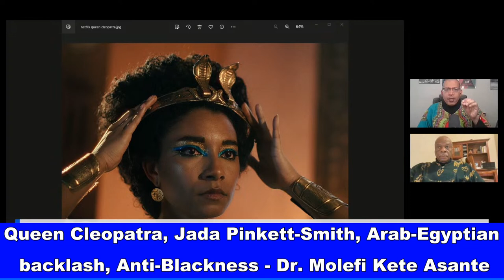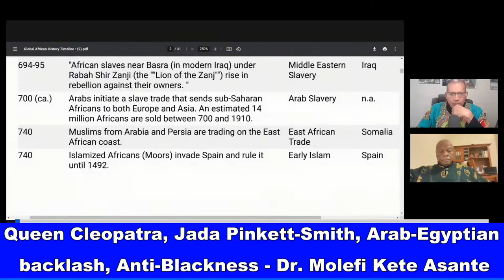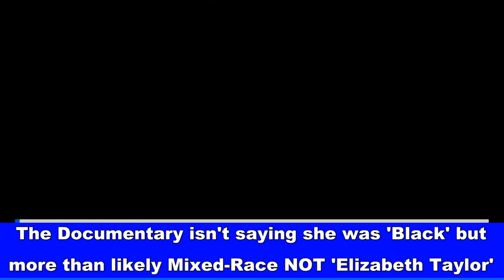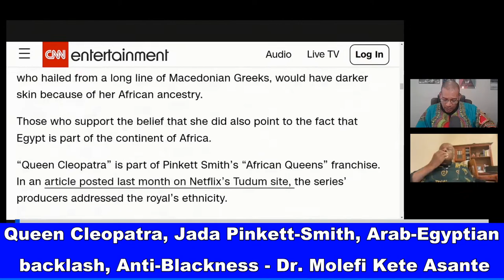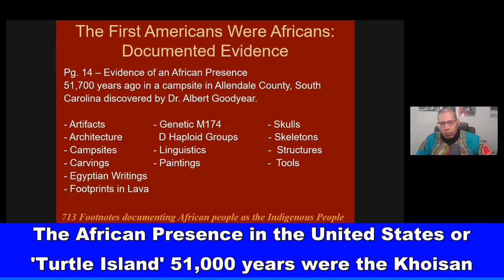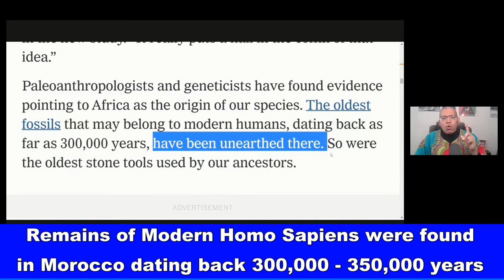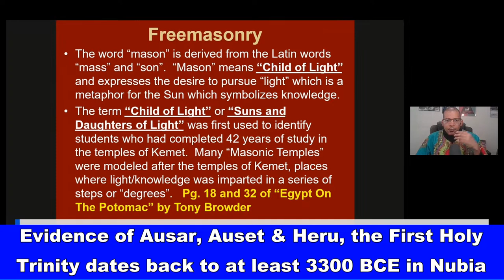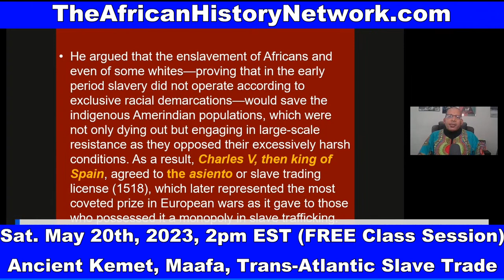Dr. Molefi Asante - Queen Cleopatra from Jada Pinkett-Smith, Arab Egyptian backlash & Anti-Blackness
Dr. Molefi Kete Asante - Queen Cleopatra from Jada Pinkett-Smith, Arab Egyptian backlash & Anti-Blackness –  TheAHNShow with Michael Imhotep 5-20-23

Dr. Molefi Kete Asante, coined the term ‘Afrocentricity’ and is the author of 100 books dealing with African and African American History.  He discusses with Michael Imhotep host of ‘The African History Network Show’, the controversy over the depiction of a melanated Queen Cleopatra VII.  The documentary is part of the ‘African Queens’ series from Executive Producer Jada Pinkett Smith.  It premiered on May 10th, 2023 on Netflix.

REGISTER NOW: FREE CLASS SESSION - Did you miss Class Sat. 5-20-23, 2pm EST, ‘Ancient Kemet (Egypt), The Moors & The Maafa: Understanding The Trans-Atlantic Slave Trade? REGISTER NOW & WATCH!!! (LIVE 12 Week Online Course) with Michael Imhotep host of The African History Network Show. Discounted Registration $60; ALL LIVE SESSIONS WILL BE RECORDED SO YOU CAN WATCH AT ANY TIME!
WATCH CONTENT ON DEMAND!